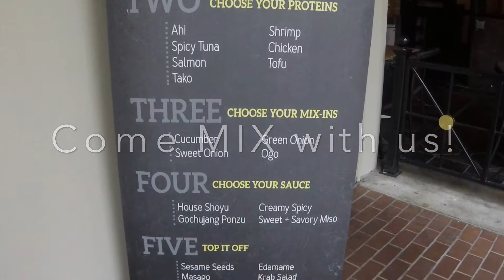Come MIX with us! - MIX Poke Bar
We make poke YOUR way!  What’s your MIX? 100% customizable poke bowls located at Bellevue Square in the fountain court next to Macy's and the Cheesecake Factory.